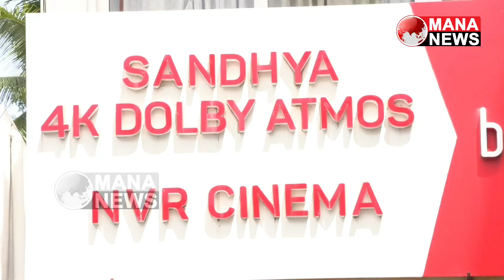తిరుపతిలో సందడి చేసినా స్పై సినిమా టీం....